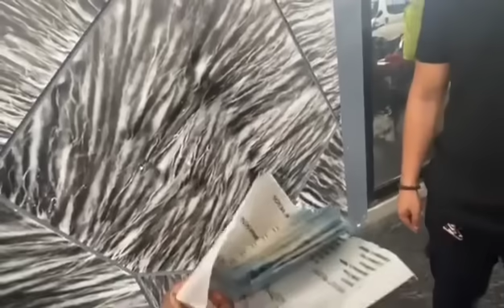SPONSOR MAY MALAKING SURPRISE SA DEBUT NI CARLA | KALINGAP RAB | VAL SANTOS MATUBANG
Salamat sa patuloy na  pag suporta sa aking channel at di po tayo titigil sa pagtulong sa kapwa nating mahihirap. Thank you and Godbless!
Inspired by: Valsantos matubang

@Kalingap RAB
@Ate Edna Vlogs
@Pugong Byahero
@Vergilyncares2.0 official mix vlog